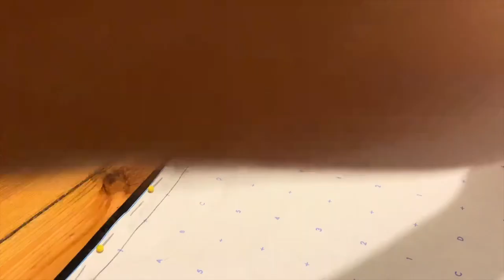MI primer DISEÑO |NORT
MI PRIMER DISEÑO

Porque si siendo enemigos, fuimos reconciliados con Dios por la muerte de su Hijo, mucho más, estando reconciliados, seremos salvos por su vida.
                                               ROMANOS 5:10